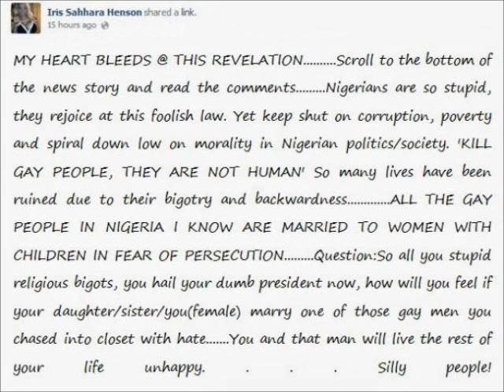Transgender, Ms Sahhara reacts to Nigeria's anti gay law